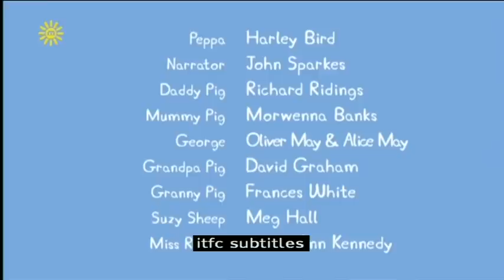Peppa Pig (Series 4) - Lost Keys (with subtitles)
After a family trip to a mountain beauty spot, Daddy Pig loses the car keys down a very deep drain. Mr Bull and his road crew dig up the entire beauty spot to retrieve them.